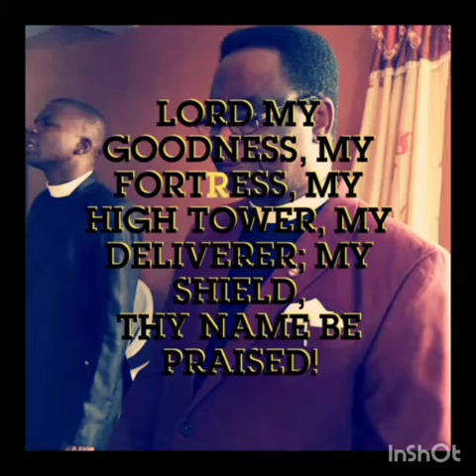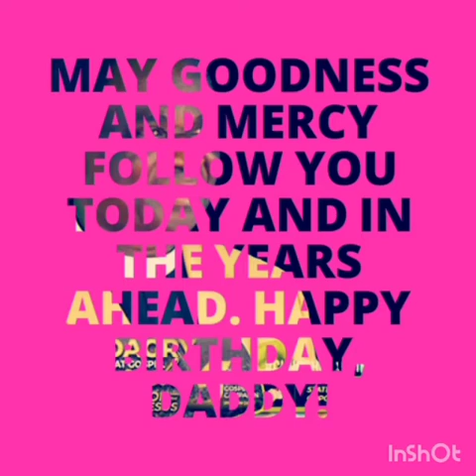HAPPY BIRTHDAY TO OUR FATHER// PASTOR J.E OKON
CELEBRATING OUR FATHER'S BIRTHDAY.